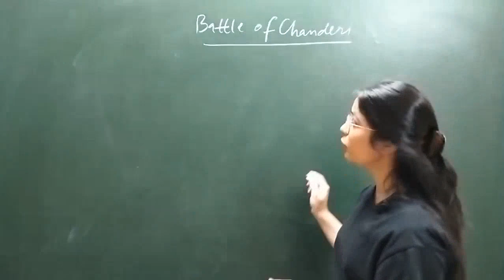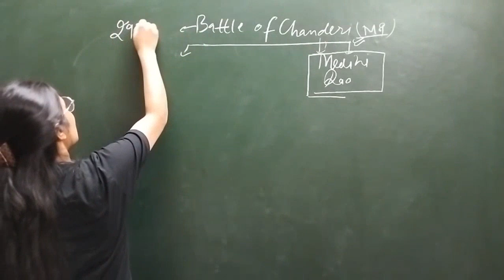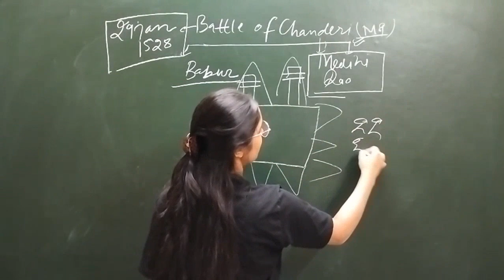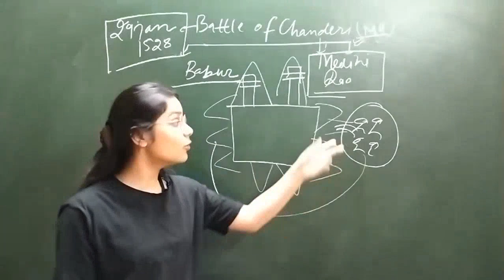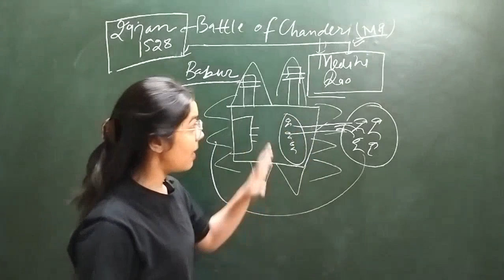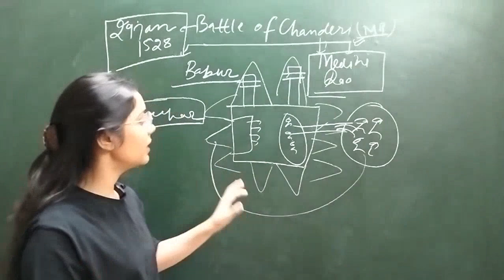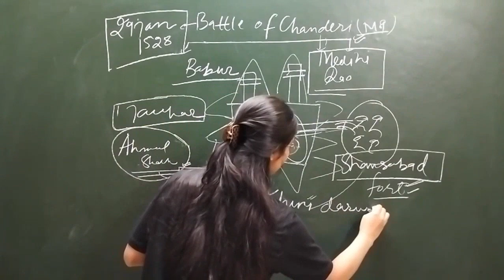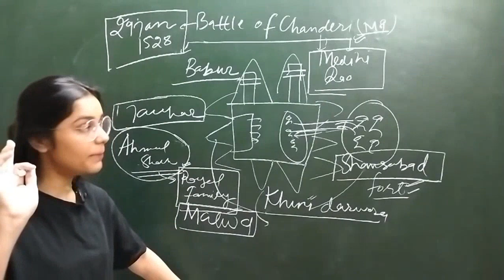Battle Of Chanderi in Hindi 1528 Babur vs Medini Raoचंदेरी का युद्ध history complete infomation